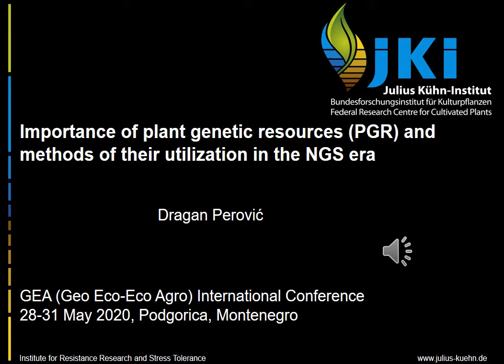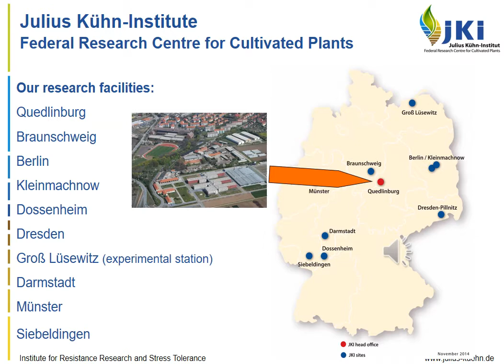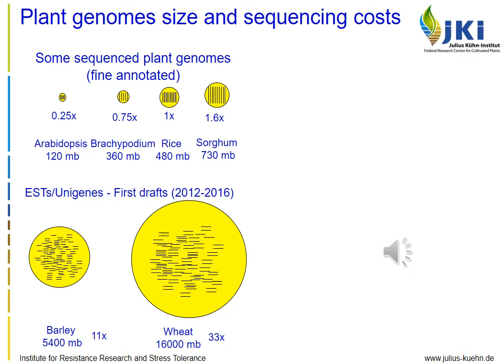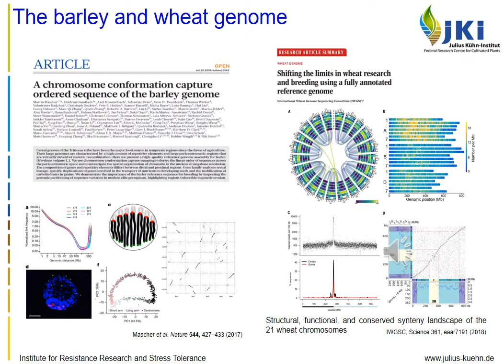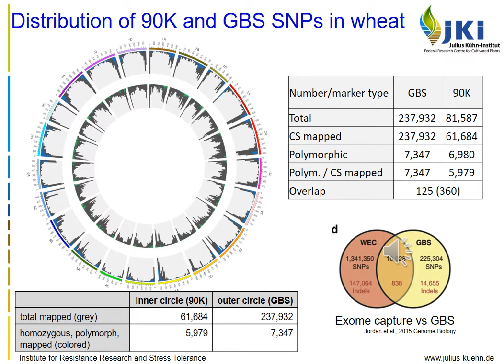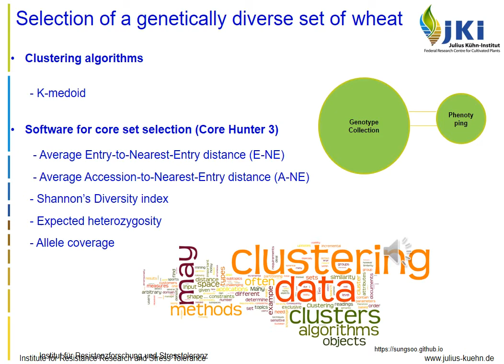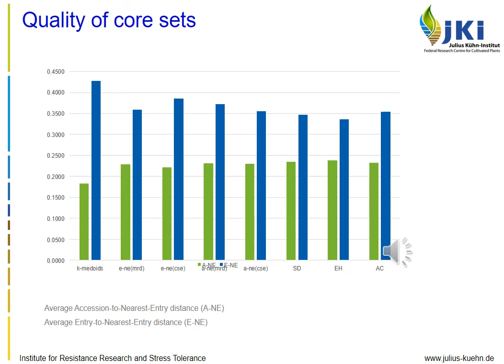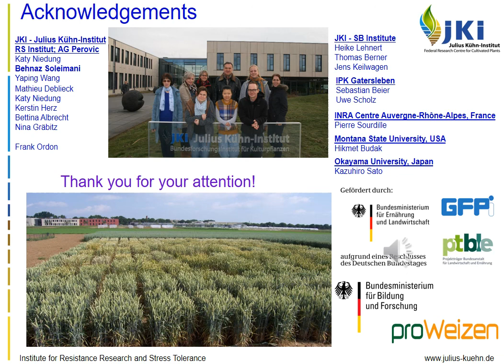042 / GEA Conference 2020 / Keynote / Dragan Perovic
IMPORTANCE OF PLANT GENETIC RESOURCES (PGR) AND METHODS OF THEIR UTILIZATION IN THE NGS ERA
Dragan PEROVIC